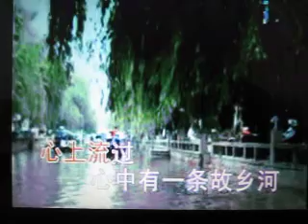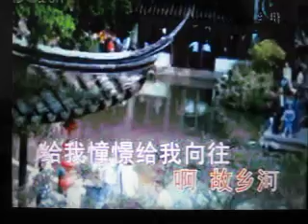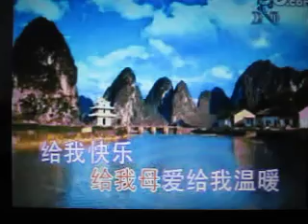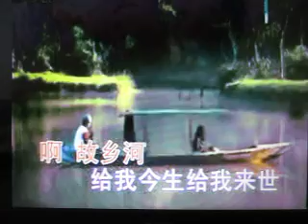故乡河【WB】（甫人- 钟丽燕）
采用网络《故乡河》钟丽燕演唱视频,甫人改编加入重唱,重新录制而成.2015.6.12.